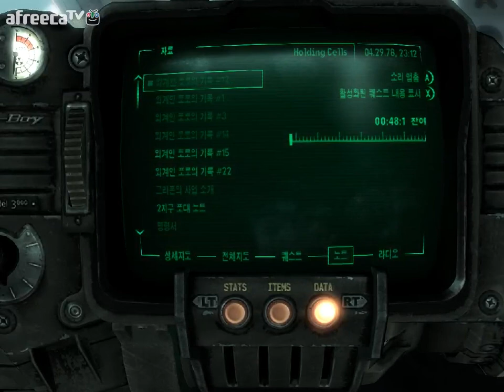검은네로] 폴아웃3 -핵전쟁이후 101의 영웅- [125]